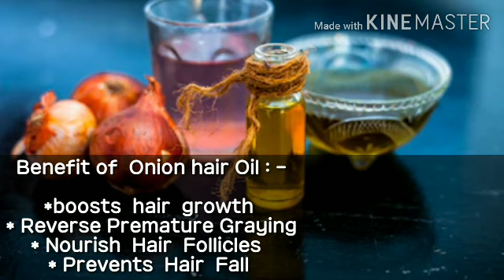Herbal hair oil for fast hair growth - Homemade Herbal Hair Oil - how to make herbal hair oil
hair oil for hair growth ,  best hair oil for hair growth in india , best ayurvedic hair oil for hair growth,

👉7 Days Only- Stop Hair Fall Permanently - Hair Fall Solution - Best Hair fall Oil And Shampoo

👉15 दिन कैसा भी थायराइड जड़ से खत्म  -Natural Remedies For Thyroid - How To Cure - Thyroid
🔜सिर्फ 7 दिन खाली पेट मखाना खाने के फायदे जानकर पैरों तले जमीन खिसक जाएगी - Makhana khane Ke fayde

Queries -
hair growth
long hair
herbal hair oil for hair growth
herbal hair oil for faster hair growth
herbal hair oil preparation in tamil
hair fall treatment
how to make herbal hair oil at home
how to
Herbal hair oil   for fast hair growth, Homemade Herbal Hair Oil,
 how to make herbal hair oil,
How to stop hair loss in 2 week,
how to reduce hair graying,
tips for hair fall control and hair growth
How to Stop Hair fall and grow hair faster
2 natural home Hair fall remedies
hair
fall
hairfall
control
tips
dandruff
loss
treatment
solution
men
women
hindi
home
remedies
yoga
oil
care
ayurvedic
black
100 %Effective
Home Remedies
Hair Fall Control Permanently
Correct way to use onion juice